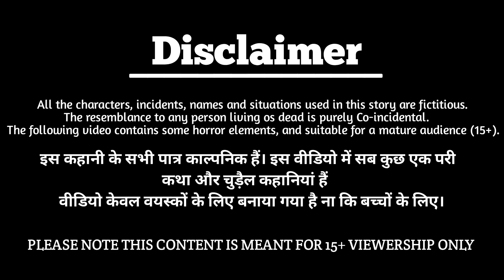राजकुमारी तितली | Butterfly Princess Story in Hindi | Bedtime Stories | Hindi kahaniya |Jadui Kahani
🌺Animation : kangna tv hindi stories